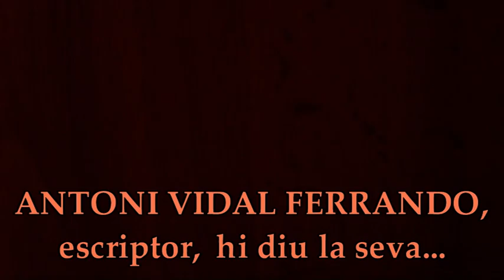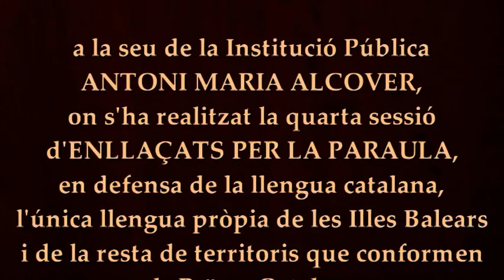Enllaçats per la paraula, a Manacor (4b): tres intervencions sucoses!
Imatges i veus enregistrades a la seu de la Institució Pública Antoni Maria Alcover, de l'Ajuntament de Manacor, durant la realització de la quarta edició d'ENLLAÇATS PER LA PARAULA, en defensa de la llengua catalana, l'única llengua pròpia de les Illes Balears, i de la resta de territoris que conformen els Països Catalans